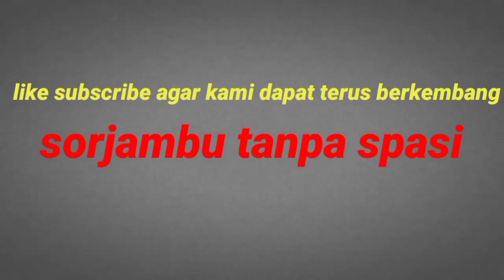Janda Remang-remang Lagi Mandi